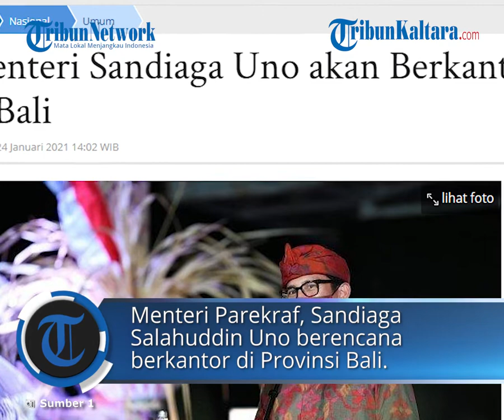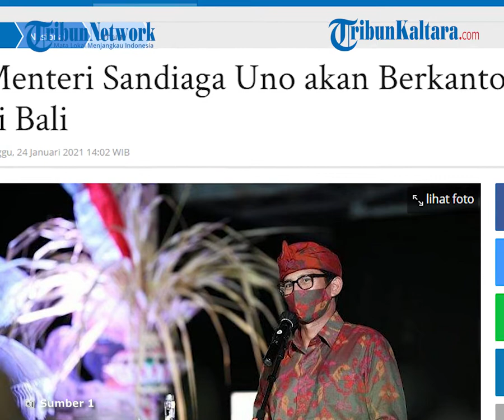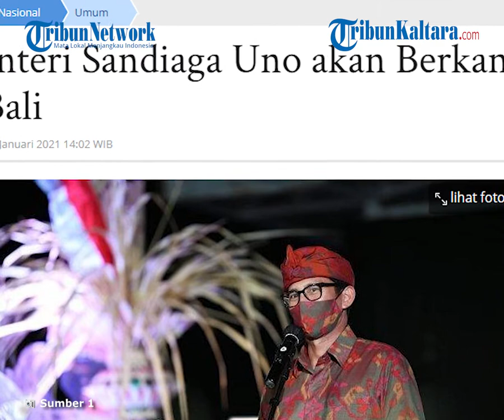Menteri Parekraf Sandiaga Uno Berencana Berkantor di Bali : Fokus Memulihkan Pariwisata di Sana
TRIBUN-VIDEO.COM, JAKARTA - Menteri Pariwisata dan Ekonomi Kreatif Sandiaga Salahuddin Uno berencana berkantor di Provinsi Bali.

Menterei Parekraf itu akan berkantor minimal satu bulan sekali di Bali.

Dirinya ingin fokus memulihkan sektor wisata di pulau dewata itu.

Menurutnya dengan berkantor di Bali akan ada geliat untuk memulihkan sektor pariwasata.

Ia bisa merasakan langsung pemulihan kondisi sektor pariwisata yang terdampak Pandemi.

Sandi juga ingin membuka ruang diskusi antara dirinya dengan para pelaku usaha pariwisata.

Selain itu, Sandi tidak ingin ada lagi istilah ABS 'Asal Bapak Senang', ternyata laporan yang dia terima tidak sesuai fakta di lapangan

Meskipun demikian Sandi tidak ingin mengambil keputusan Sepihak. Dirinya berharap ada masukan dari seluruh stake holder terkait gagasannya untuk berkantor di Bali.

Artikel ini telah tayang di Tribunnews.com dengan judul Menteri Sandiaga Uno akan Berkantor di Bali,